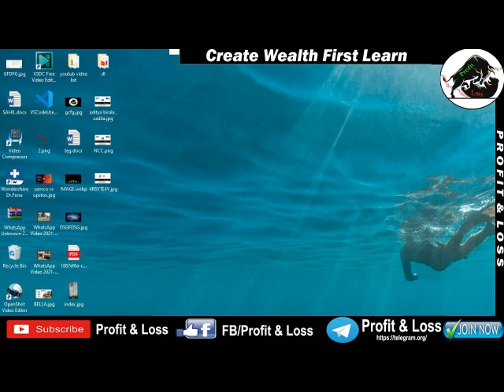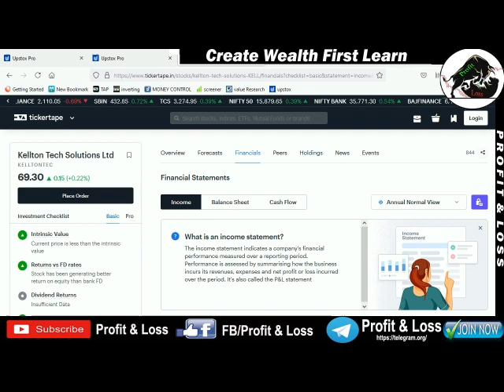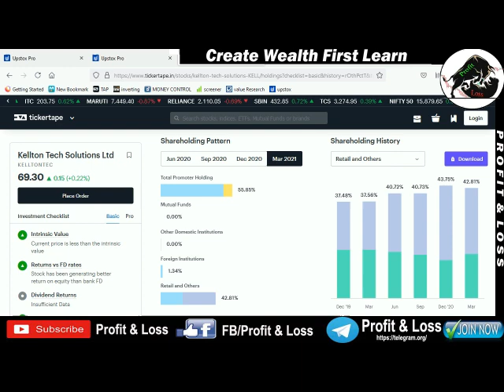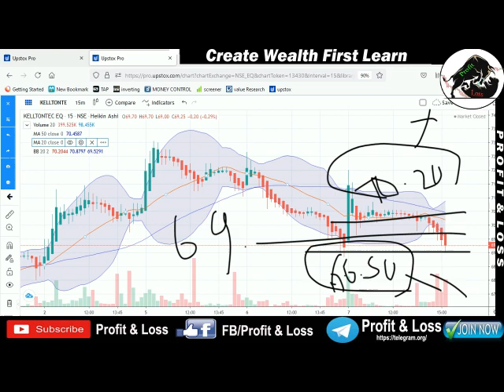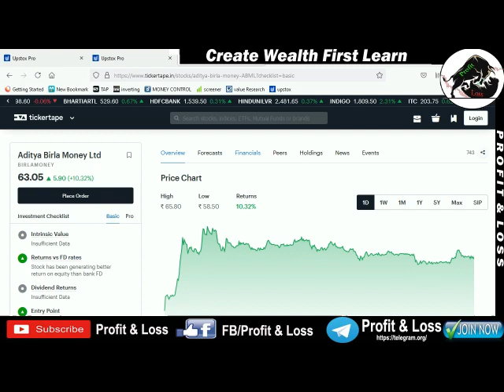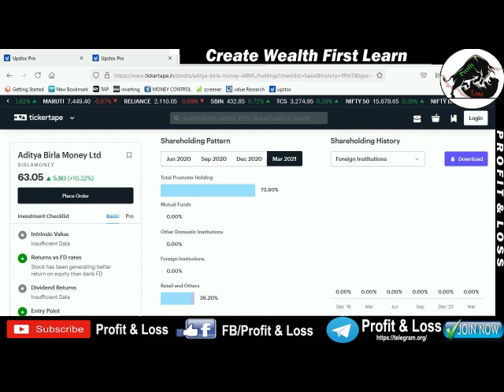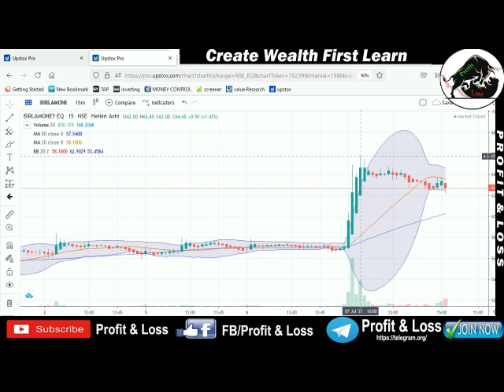Kellton Tech Solutions Ltd | Aditya Birla Money Ltd Share | NEWS UPDATE | KELTON ADITYA BIRLA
Description
Open Demat Account:-
Upstox securities
Open Demat Account:-
Samco securities